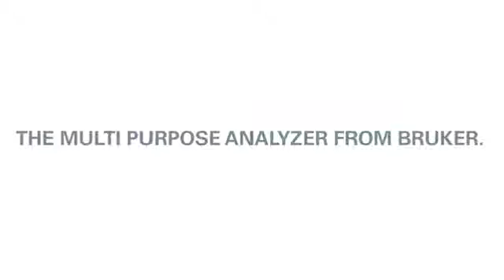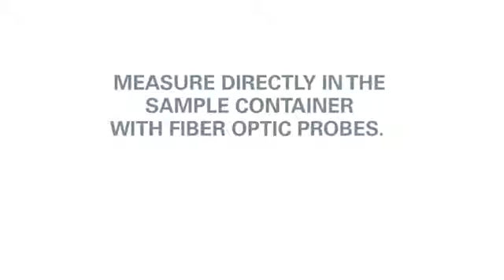MPA II Multi Purpose Analyzer from Bruker Optics Standard Quality 360p File2HD com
Spectrophotomètre NIR-Proche infrarouge MPA II
Agrandir l'image   Documentation
Rapidité de mesure
Technologie de pointe
Non destructif
Maintenance simplifiée
Conformité aux normes GMP, CFR Part 11

Le MPA dispose d’une optique de pointe assurant une exceptionnelle sensibilité et stabilité. Le cœur de l'instrument est l'interféromètre à alignement permanent RockSolid, qui est équipé de miroirs en coin de cube revêtues d'or. L'alignement permanent assure des résultats cohérents de haute qualité, moins de temps d’attente et une grande stabilité, une condition préalable pour des transferts d’étalonnage réussis et des faibles limites de détection.

Le spectromètre MPA est conçu pour être facilement entretenu par l'utilisateur, réduisant ainsi les coûts d'immobilisation et d'entretien. Les consommables tels que le laser et la lampe sont conçus pour une longue durée de vie, et dans le cas d’un remplacement, le système informe automatiquement l'utilisateur de l'échec et offre de l'aide en ligne pour la procédure de remplacement. Les consommables sont pré-alignés et peuvent être échangés facilement et rapidement.

Le spectromètre MPA est équipé d'une roue de filtre automatisée qui abrite matériaux standard et filtres pour les tests de performance des instruments. Inclus dans le logiciel OPUS, l’OVP (Programme de validation OPUS) est le module de l'instrument qui exécute une série de tests de performance utilisant les standards de la roue à filtres. Ce programme évalue la performance de l'instrument et détermine si le spectromètre fonctionne dans les spécifications.
En outre, le programme de validation de Bruker fournit à l'utilisateur un ensemble complet de qualification de routine qui répond aux exigences de la validation comme l'USP, Ph.Eur. et les normes ASTM. OPUS permet une configuration personnalisée pour satisfaire vos exigences de validation individuelles et le statut est toujours indiqué à l'utilisateur.

Le logiciel de spectroscopie OPUS est équipé avec les méthodes de routine nécessaires pour aider les laboratoires qui doivent se conformer aux normes GMP. La gestion des utilisateurs avec plusieurs niveaux de sécurité, des fichiers de données non modifiables et des enregistrements complets de traçabilité sont quelques-unes des nombreuses fonctionnalités de ce logiciel complet de spectroscopie. OPUS intègre pleinement les exigences de la norme 21 CFR Part 11 du règlement (documents électroniques, les signatures électroniques) émis par la FDA.

C’est un outil rapide et précis pour l'analyse non destructive des liquides, des solides et des matériaux pâteux, en réduisant l'utilisation de réactifs, les temps d’analyse et les coûts.
Le MPA permet l'analyse d’un grand nombre d'échantillons par simple pression d'un bouton. Par conséquent, il est un outil idéal pour répondre aux exigences des laboratoires modernes de contrôle de la qualité.